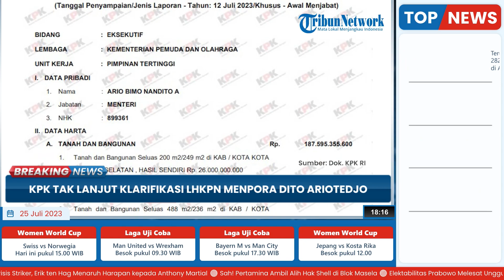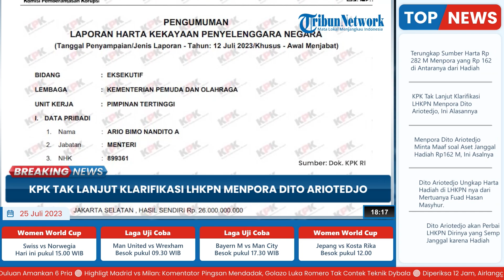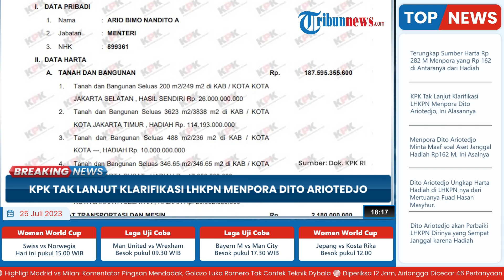KPK Tegaskan Tak akan Lanjut Klarifikasi LHKPN Menpora Dito Ariotedjo: Sudah Clear dan akan Direvisi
TRIBUN-VIDEO.COM - Komisi Pemberantasan Korupsi (KPK) mengatakan, tidak ada klarifikasi lanjutan terhadap Laporan Harta Kekayaan Penyelenggara Negara (LHKPN) Menteri Pemuda dan Olahraga (Menpora) Ario Bimo Nandito Ariotedjo atau Dito.

 Deputi Pencegahan dan Monitoring KPK Pahala Nainggolan mengatakan, Dito akan memperbaiki LHKPN-nya.

Menurut Pahala, pemeriksaan baru akan dipertimbangkan jika terdapat informasi yang meragukan atau terdapat informasi yang viral.